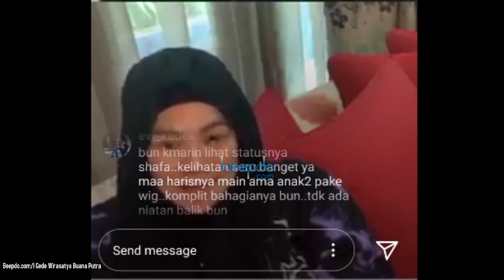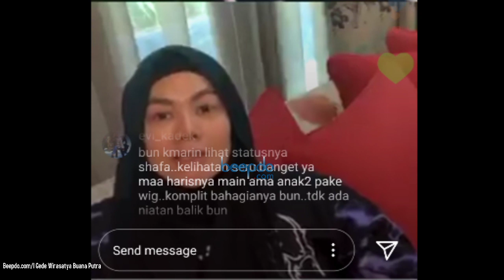Cerita Sarita Abdul Mukti, Faisal Harris Buka Puasa di Rumah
Ada hal menarik yang diceritakan Sarita Abdul Mukti saat berbincang santai dalam program Senja Ramadan Bersama Beepdo.com, Minggu (3/5) melalui instagram live. Mantan suaminya, Faisal Harris ternyata sudah beberapa kali berbuka puasa di rumah bersama anak-anak. Lalu, bagaimana cerita selengkapnya? (Gede/Beepdo.com)